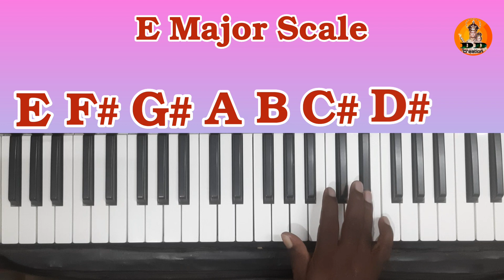How to play E major scale in right hand E major scale எப்படி வசிப்பது lesson 3,piano keyboard class3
@How to E major scale with right / E major scale எப்படி வசிப்பது / lesson 3, piano keyboard class 3